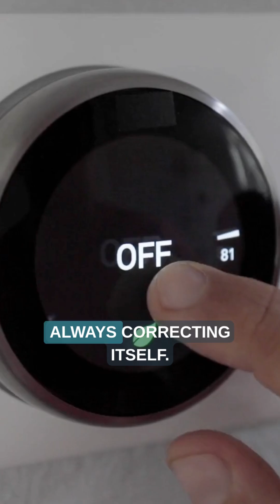When Earth’s Climate Overreacted ❄️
Imagine Earth’s climate as a thermostat: always correcting itself.

But sometimes, it didn’t stop at normal—
It cranked all the way into a deep freeze.

That’s what scientists found in new research on the carbon cycle.

Here’s how it works: as the planet warms, heavier rains wash more phosphorus off the land and into the sea.

When seas get rich in nutrients, plankton boom—
sucking carbon from the air and oxygen from the water.

And when plankton die, they sink, burying that carbon on the seafloor.

But here’s the catch: normally, oxygen acts like glue, locking nutrients in the mud.

With less oxygen, this glue vanishes. Nutrients leak back, fueling more blooms.

The system overshoots, stripping too much carbon—
with less carbon in the atmosphere, Earth plunges into ice age conditions.

It’s a reminder: Earth’s thermostat doesn’t just steady the climate—
It can slam it into extremes.